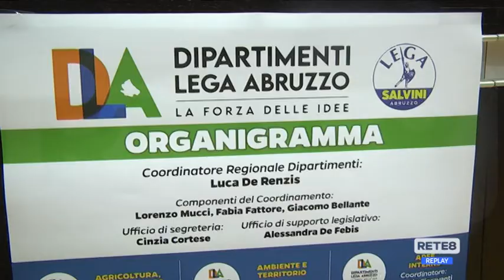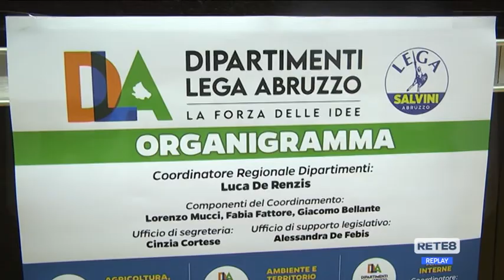Elezioni Abruzzo - La Lega pronta a scendere in campo